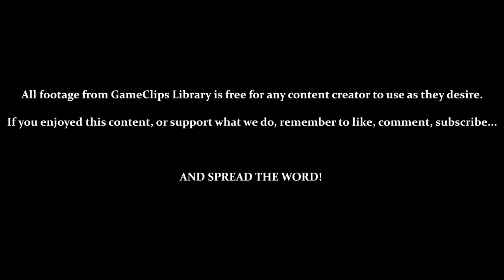Tails Adventure (GG) - Lake Rocky — GameClips Library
This Clip's Contents:
- Exploring Lake Rocky (Route to Cavern Island)
- Exploring Lake Rocky (Route to Lake Crystal)
- Using the [Sea Fox] & [Vulcan Gun]

Miscellaneous Content:
- Returning to Tails' House From the [Sea Fox]
- [Sea Fox] Departure & Return Cutscenes Can Be Skipped
- Dive-Bombing Enemies Take 5 Rings